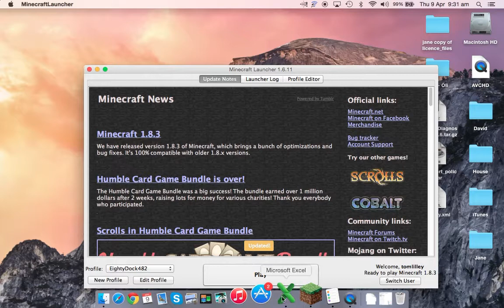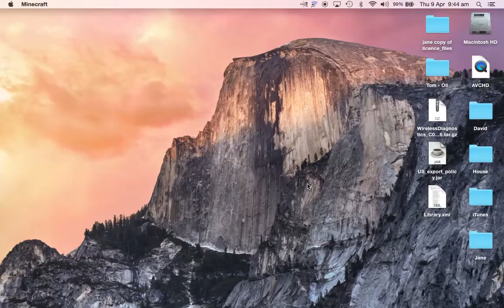mineplex/ turf wars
a cool game of turf wars